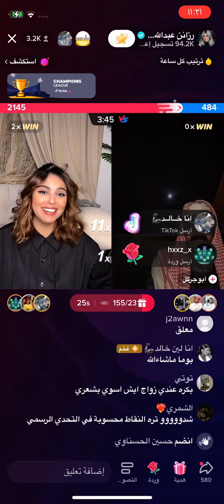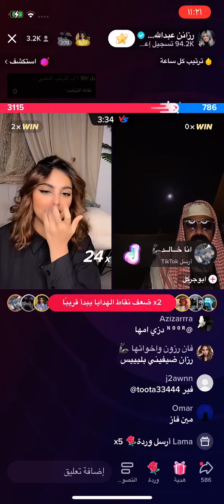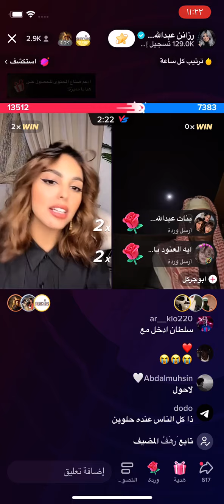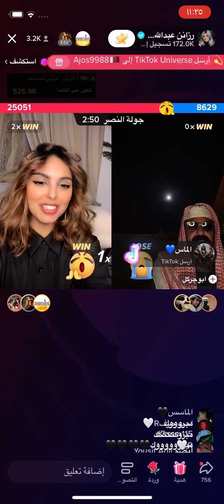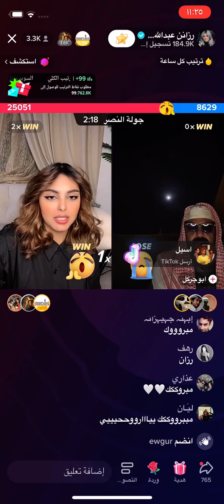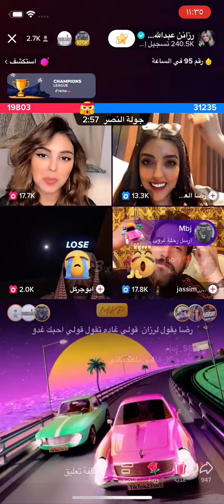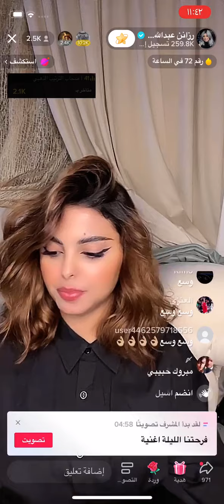بث رزان عبدالله الجزء الاول